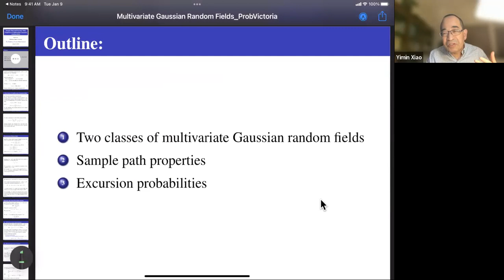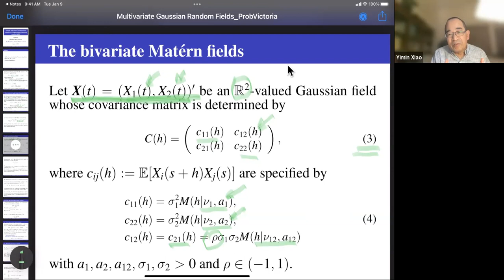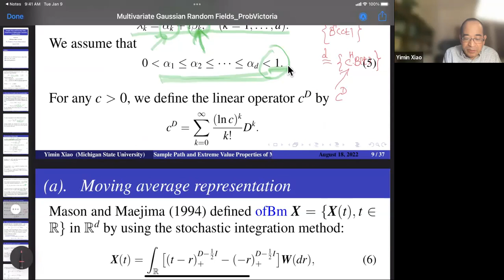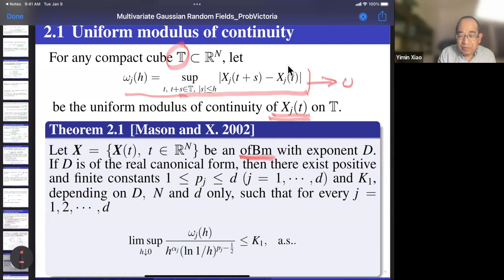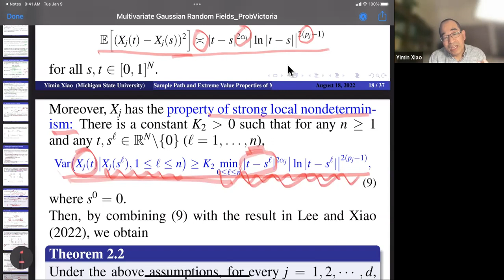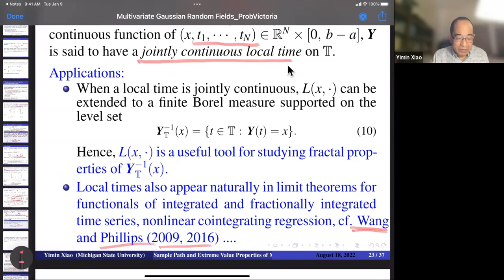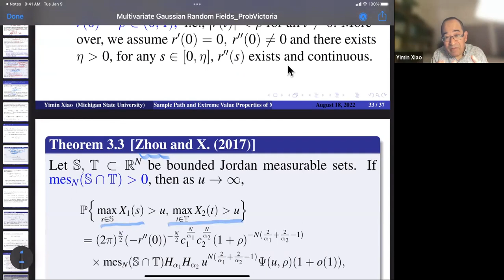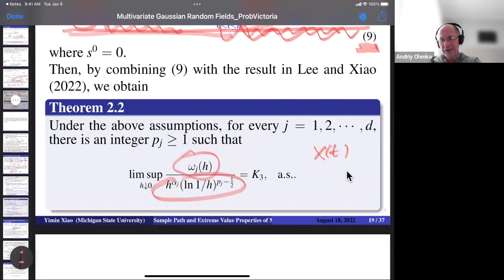PVSeminar #37, 18 August 2022: Yimin Xiao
Yimin Xiao (Michigan State University, The United States of America): Sample Path and Extreme Value Properties of Multivariate Gaussian Random Fields

Abstract: In this talk, we present some recent results on sample path and extreme value properties of a large class of multivariate Gaussian random fields including multivariate Gaussian fields, operator fractional Brownian motion, vector-valued operator-scaling random fields, and matrix-valued Gaussian random fields. These results illustrate explicitly the effects of the dependence structures among the coordinate processes on the sample path and extreme value properties of multivariate Gaussian random fields.